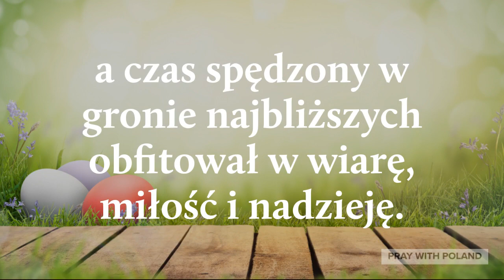Życzenia Wielkanocne (Bez Muzyki)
Created By: Pray With Poland
Voice By: Pray With Poland